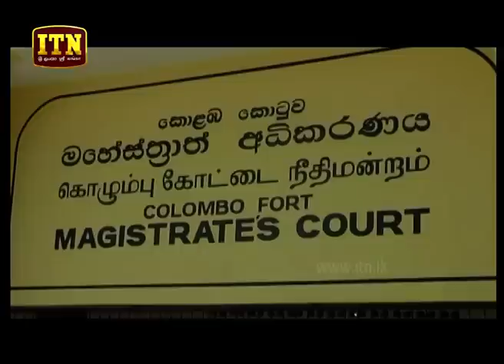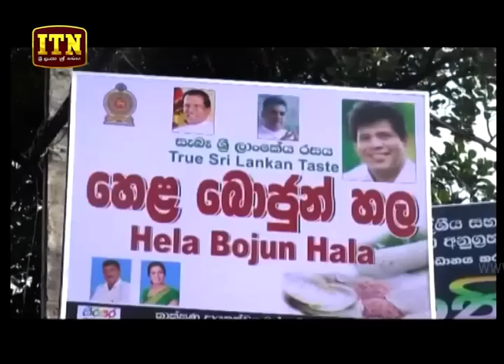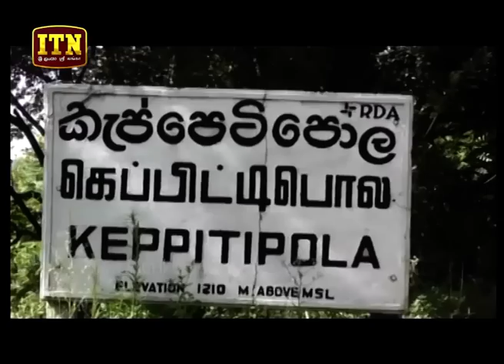ITN News 2019-02-06 | 12.00 PM